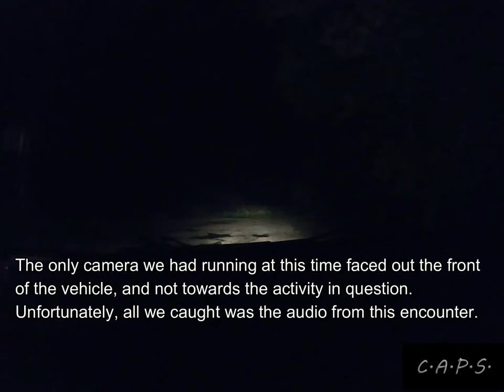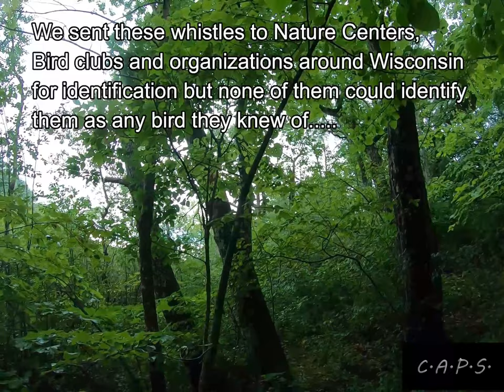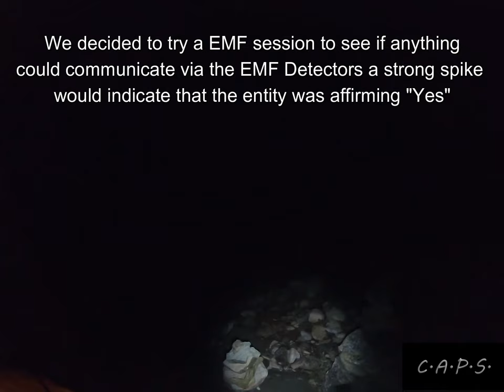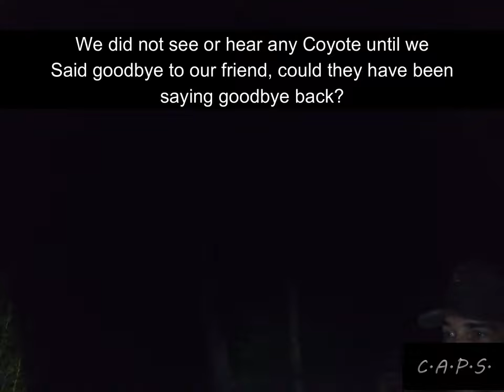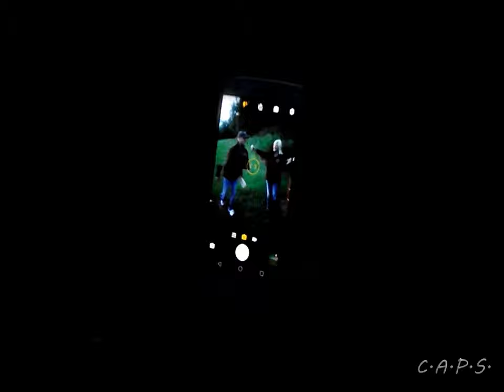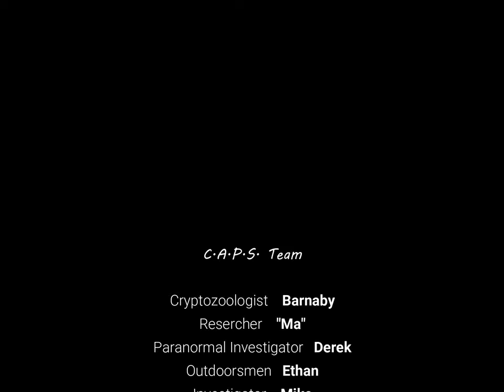CAPS Road Trip Season 1 Ep. 1 Haunted Burlington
A team of investigators comes together for the first time to form a brand new group of researchers, The Cryptids, Anomalies, and Paranormal Society (CAPS). Each member of the team has a unique skill set and brings something different to the team.
They are on a search for whatever is out there, and that has led them to the Haunted Woods in Burlington Wisconsin. Home to numerous encounters with Bigfoot, Fairies, Spirits, UFOs and much more! The team has spent a month following leads, talking to witnesses, and gathering evidence on everything the woods has to offer.

Special Guest: Author of "Haunted Burlington Wisconsin" Mary Sutherland

Check out more about Mary Sutherland, buy her books and learn more about all things weird going on in Burlington, Wisconsin
BurlingtonNews.Net